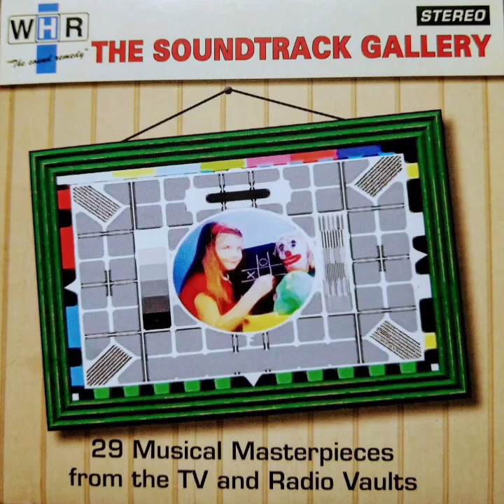THE SOUNDTRACK GALLERY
one day one night/manfred minnich 0:00
trombones and trumpets/helmuth brandenburg 2:49
sunshine day/gerhard narholz 5:28
merry gerry/the reeds 8:01
doreen/manfred minnich 11:16
JUST FOR YOU/THE JOHN FOX STRINGS AND VOICES 14:06
pretty beaty/helmuth brandenburg 16:58
sweet melody/gerhard narholz 19:20
texas rose/billys western brass 22:31
latin flutes/herb geller 25:02
beat coast/helmuth brandenburg 27:42
saxy /the reeds 30:47
miss nelly /gerhard narholz 32:56
holiday for two /ＥＤＭＵＮＤ   ＶＥＲＡ 35:45
drive/swingle guitars 37:54
one two three four/the reeds 40:42
start this new life/john fox 43:00
happymakers/helmuth brandenburg 45:18
blue dream/fritz maldener 48:17
early morning mail/ＥＤＭＵＮＤ  ＶＥＲＡ 50:26   50:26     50:26
pop container/helmuth brandenburg 54:01
don't run away /pierre lavin  56:45
concerto minimo/ＥＤＭＵＮＤ  ＶＥＲＡ 59:33
our happy song/harold winkler 1:02:53
ＲＯＳＥＲＹ/THE MANFRED MINNICH  STRING  ORCHESTRA 1:05:13   1:05:13
around the mountain/billys western band
postillion/ＥＤＭＵＮＤ   ＶＥＲＡ
let the music play/helmuth brandenburg
swing and sing/benno wagner(helmuth brandenburg)